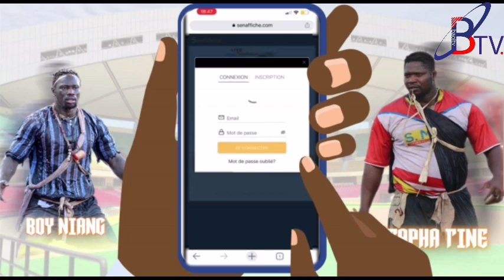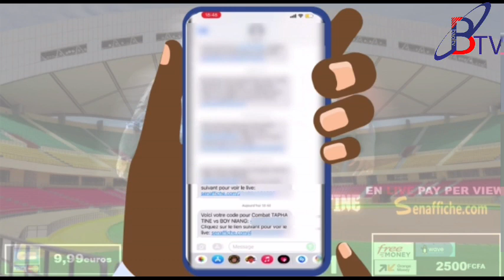Youssou Ndour minimise thiatou yoff‘’ iow magu gua do dane kène…..